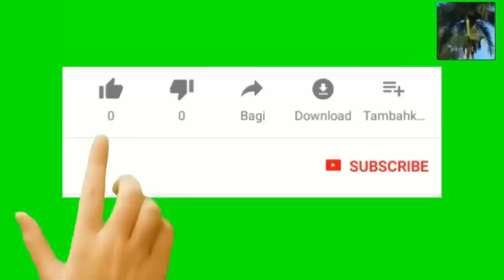Bon nouvel nou pap bezwen test coronavirus ankò le nap antre USA